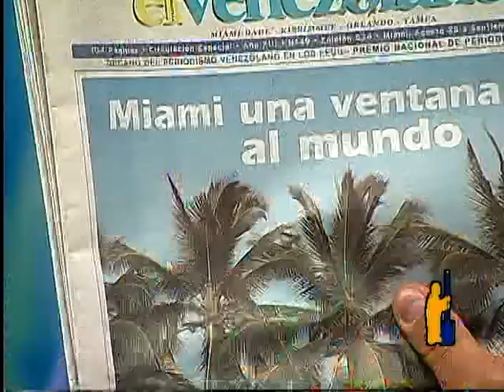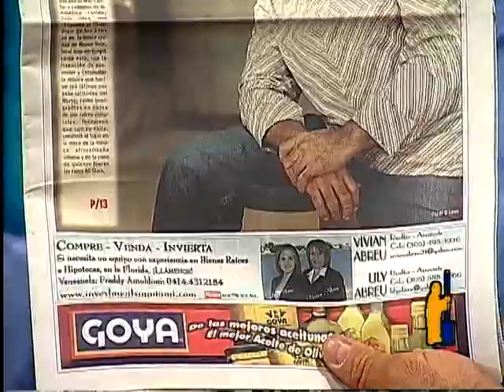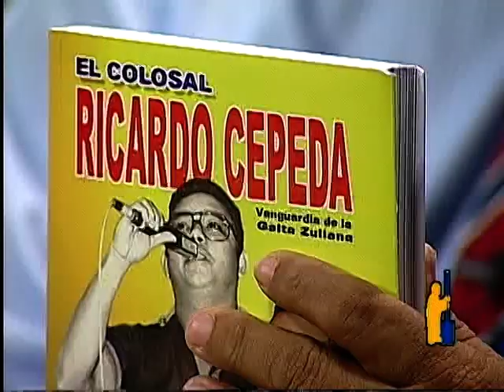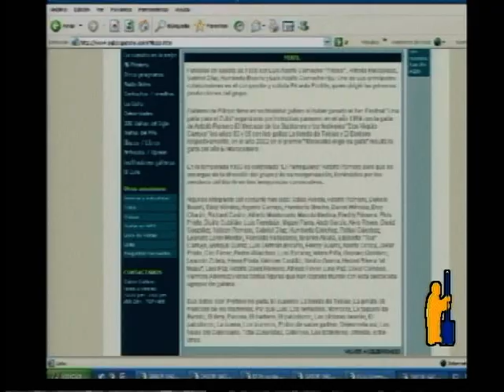SABOR GAITERO TV PILLOPO